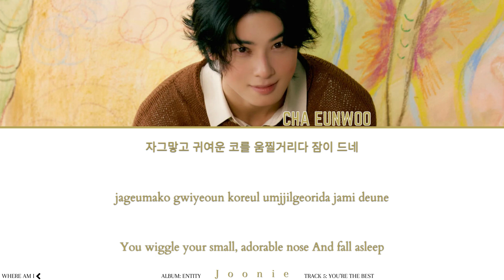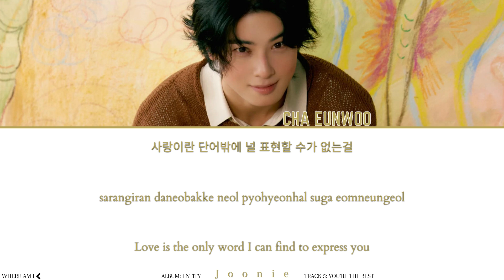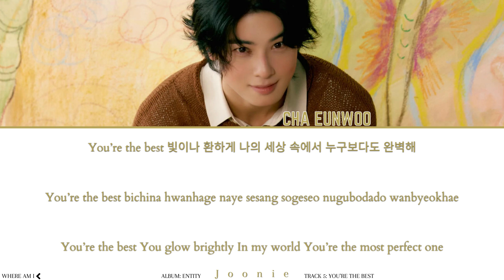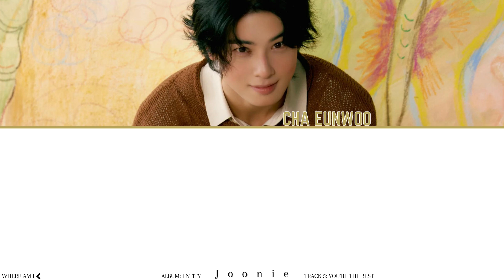Cha Eunwoo (차은우) 'You’re the best' Lyrics (Color Coded Lyrics Han/Rom/Eng)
All Rights Administered by Fantagio
Artist: Cha Eunwoo
Song: You’re the best
Album: ENTITY
Released: 2-15-24